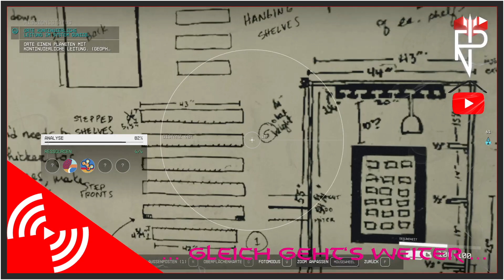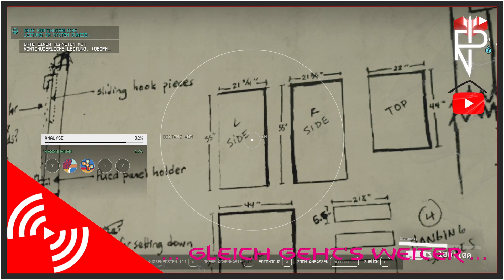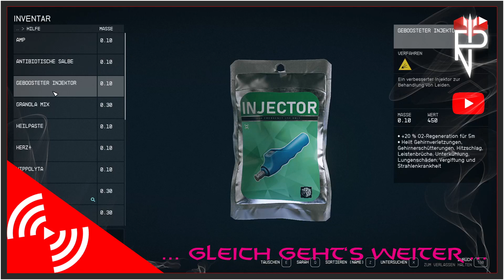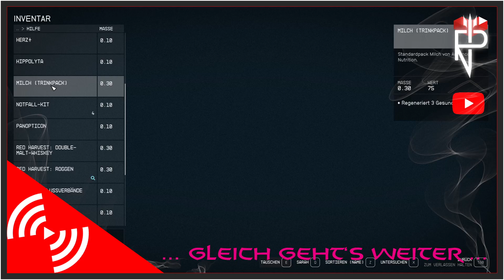Let’s Play Starfield #499 Garage aufräumen auf Guniibuu VI-d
Da hat sich etwas hartnäckig festgesetzt im Let’s Play Starfield.

Streaming: OBS Studio, Restream, XSplit Broadcaster, Wirecast
Schnitt: Adobe Premiere Pro CS6, Adobe Premiere Pro CC
Bildbearbeitung: Adobe Photoshop CS6
Kodierung: XMedia Recode, Adobe Media Encoder 2019
Herstellerangaben:
Starfield
⯈ Entwickler: Bethesda Game Studios, Todd Howard, Emil Pagliarulo, Istvan Pely, Matt Carofano
⯈ Komponist: Inon Zur
⯈ Herausgeber: Bethesda Softworks
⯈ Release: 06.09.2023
⯈ Plattform: Microsoft Windows, Xbox Series X/S
⯈ Engine: Creation Engine 2
⯈ Genre: Action-Rollenspiel
⯈ Thematik: Weltall, Science-Fiction
⯈ Spielmodi: Einzelspieler
⯈ Bedienung: Tastatur und Maus, Controller
⯈ Systemminima: Betriebssystem: Windows 10 version 21H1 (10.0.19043)
Prozessor: AMD Ryzen 5 2600X, Intel Core i7-6800K
Arbeitsspeicher: 16 GB RAM
Grafik: AMD Radeon RX 5700, NVIDIA GeForce 1070 Ti
DirectX: Version 12
Speicherplatz: 125 GB verfügbarer Speicherplatz
Zusätzliche Anmerkungen: SSD Required
⯈ Medien: Download
⯈ Sprache: Deutsch, Englisch
⯈ Version:
⚠ Altersfreigabe: USK 16 PEGI 18 ⚠
Vielen Dank für die Spende des Keys zum Titel, SuperSpilli!